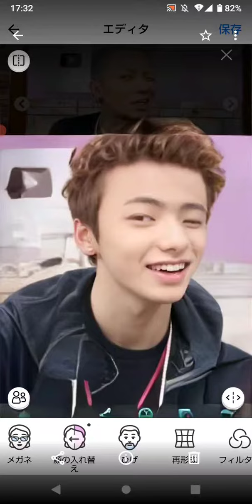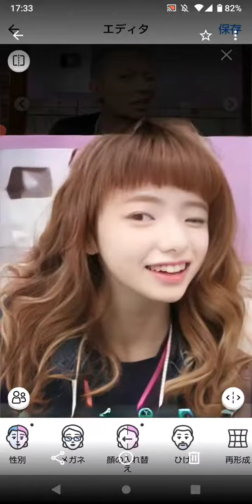FaceApp「田中聖（Koki Tanaka）」（1）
元KAT-TUN、元INKTの田中聖を誇張しながらもRealに「FaceApp」で対応します。

2022年6月29日、歌手でYouTuberの田中聖が違法薬物を所持したため、4回目の逮捕となりました。（On June 29, 2022, singer and YouTuber Koki Tanaka was arrested for the fourth time due to possession of illegal drugs.）